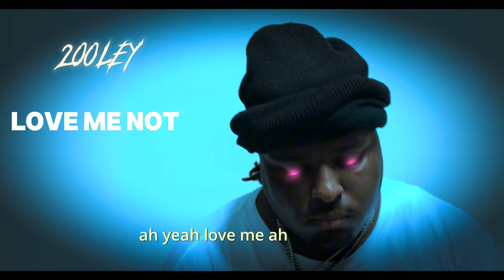2ooley - Love Me Not (Lyric Video)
Love Me Not